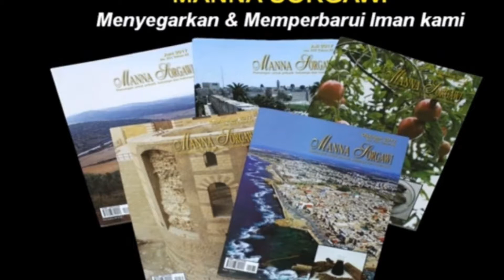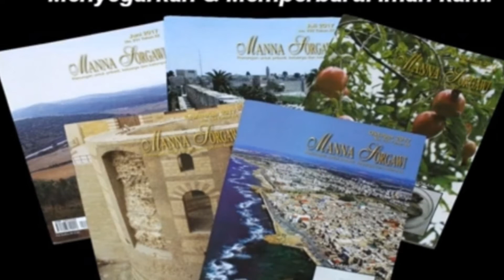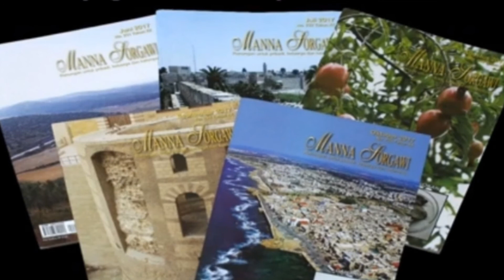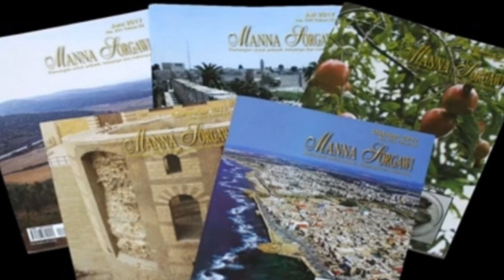" KEEP WORKING, BROTHERS " Manna Sorgawi, 28 Sep. 2019